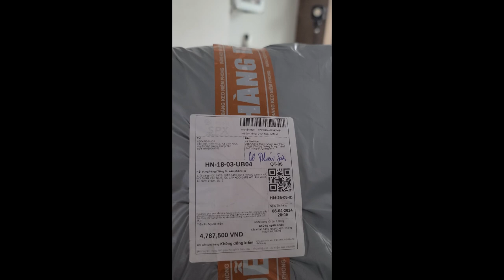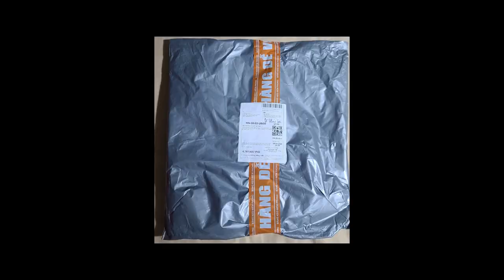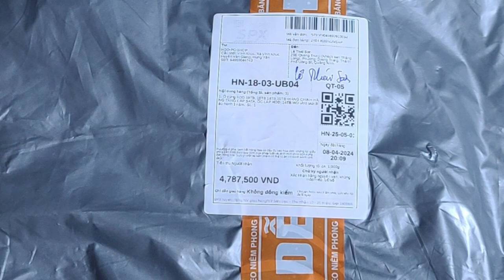MUA HÀNG ONLINE- Ổ CỨNG HDD 16TB- 3.5in Trên Shopee.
Đặt hàng ngày 08/04/2024.
Nhận hàng ngày 11/04/2024 (Khoảng 12h7') và người mua đã thanh toán.
Nhưng đến thời gian hiện tại khi đăng Video này (9h00 ngày 13/04/2024), Shopee vẫn thông báo là "Đang giao hàng".
Vậy người bán hàng trên Shopee bao giờ mới nhận được tiền!
Liệu đây có phải là quy trình, hay là lỗi của nhân viên giao hàng chậm nộp tiền về cơ sở của Shopee tại địa phương?